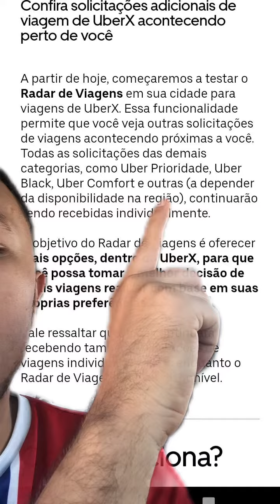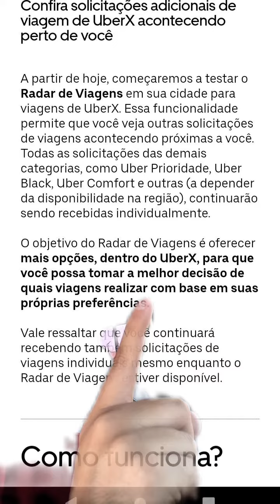Uber anuncia radar de viagens sem o motorista precisar colocar o destino,Qual a sua Opinião?